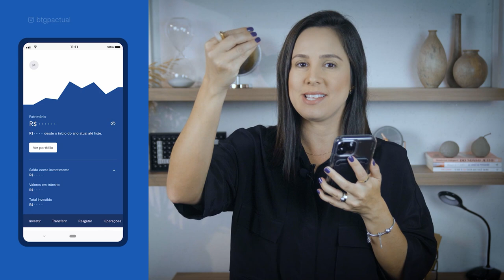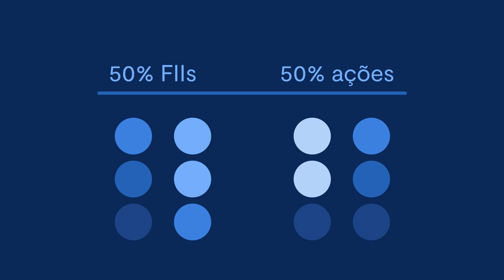Dividendos: o que são, quanto rendem e como reinvestir I Mirna Borges dá a dica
Todo mundo tem o sonho de viver de renda, não é mesmo? Os dividendos podem ser bons aliados nessa missão. É importante deixar claro que não é simples assim, o processo leva tempo e exige paciência. Mas pode ser uma forma vantajosa de investir para ter sucesso. No vídeo, Mirna Borges explica exatamente o que são dividendos e como você pode administrá-los para se dar bem.

00:00 – O que são os Dividendos

01:31 – Como ver seus dividendos pelo BTG

03:25 – O que fazer com os dividendos recebidos

04:08 – Como reinvestir